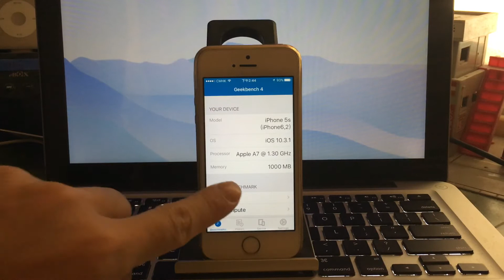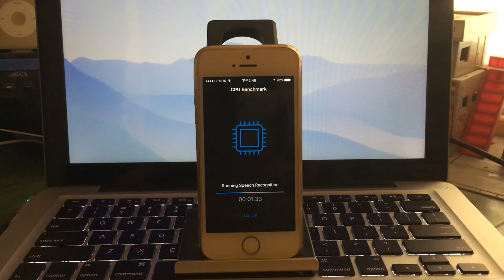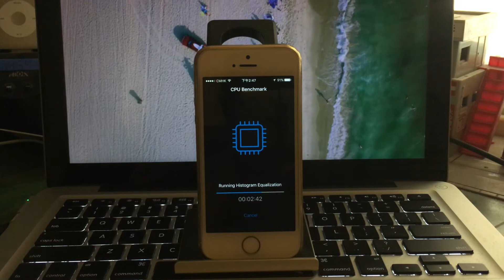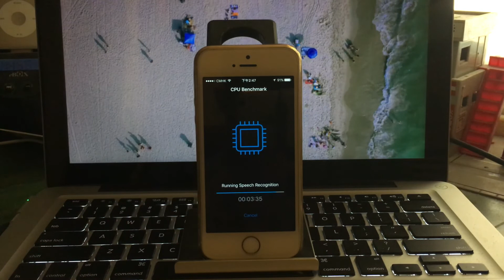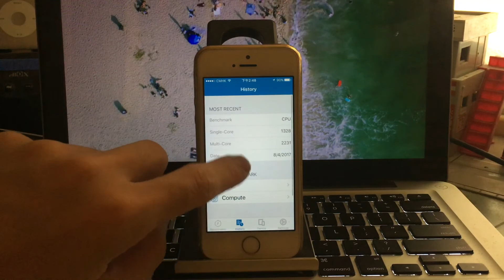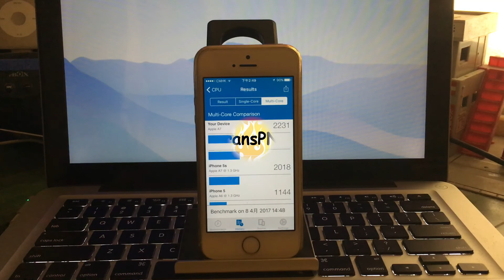[GB4029] Apple iPhone 5s iOS 10.3.1 Geekbench 4 Speedtest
 iPhone 5s
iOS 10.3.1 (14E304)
Geekbench 4 CPU Benchmark 測試